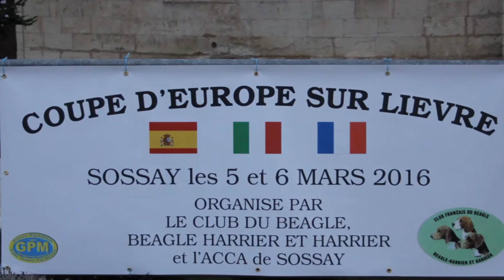RESUMEN DE LA TEMPORADA 2015/16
BEAGLES DELS GARIDELLS